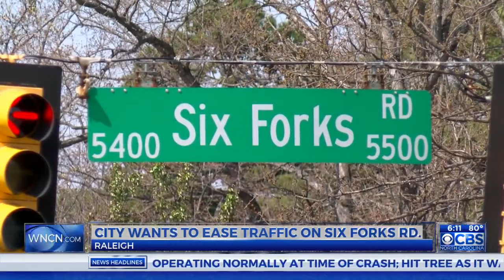Raleigh unveils new plan to solve traffic woes on Six Forks Road